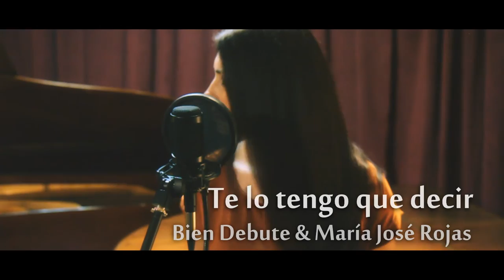Te lo tengo que decir | Bien Debute & María José Rojas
Letra: Enrique Alberto Polo.

Voz: María José Rojas.
Bandoneón, Dirección y arreglos: Gustavo Gancedo.
Violín: Caronlina Ramirez.
Piano: Matías Lanfranco.

Grabación, Mezcla y Mastering: Matías Lanfranco.
Edición de video: Matías Lanfranco.